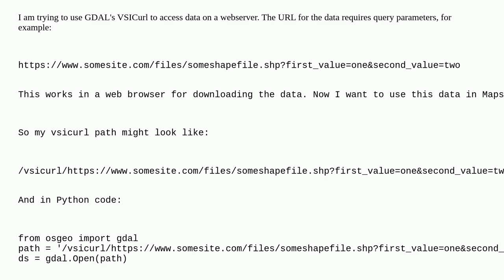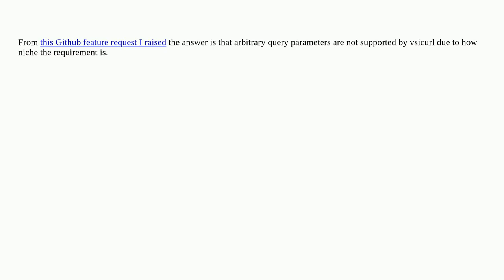Gis: GDAL VSICurl URL for ESRI shapefiles generating incorrect URLs when URL has query parameters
GDAL VSICurl URL for ESRI shapefiles generating incorrect URLs when URL has query parameters

A special thanks goes out to the community

  vsicurl gdal